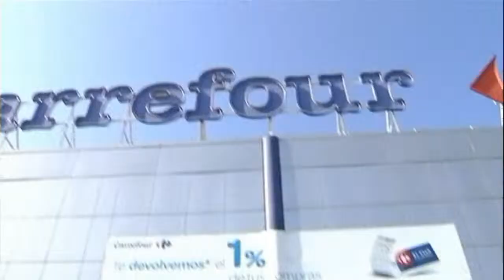Spanish activists stealing from supermarket to give to the poor